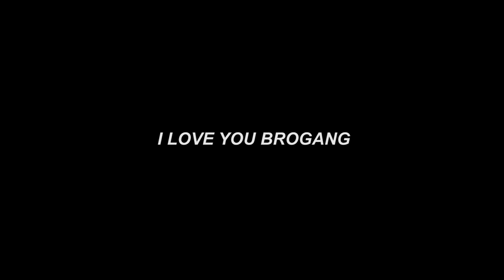Nagulat si ate sa Superbike | Norris John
To all of my Brogang supporters na nananatili at patuloy na sumusubaybay sa ating mga Vlogs, Sa aking pagbabalik ay marami tayong pasabog na siguradong ikakasaya niyo. Lubos ang aking pasasalamat sa inyong walang sawang pag suporta kahit sa mga panahon na wala ako. Ipagpapatuloy natin ang ating naumpisahan mga Brogang. Dahil sa inyo mas lalo akong lumalakas at mas diterminadong magpasaya para sa inyo.

        Maraming salamat din sa  inyong pag suporta sa ating BROGANG SHOP
na bunga ng ating pagsusumikap sa Vlogging Industry at dahil din sa inyo kaya napagtagumpayan nating maipatayo. Kung hindi dahil sa inyo mga Brogang ay hindi natin maisasakatuparan ang lahat ng ito. Malayo pa man tayo mga Brogang sa ating pupuntahan ang mahalaga ay malayo na din ang ating naumpisahan.

Sa lahat ng mga nais tumulong sa ating mga Cerebral Palsy Warriors
Ipadala ang inyong tulong sa numerong nakasaaad sa baba.
Gcash - 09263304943 (Easther Zaide G. Saquing) Founder of Celebral Palsy Warriors

Business for helmet shop & Accessories - Brogang Shop
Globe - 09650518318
" WHOLESALE, RESALE, RETAIL & FRANCHISING "